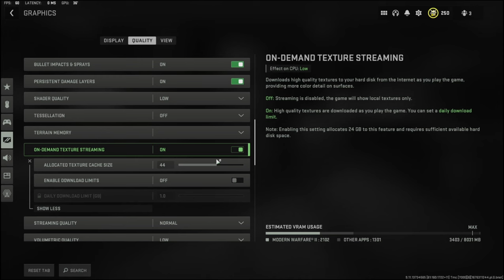My *NEW* MW2 SETTINGS For SEASON 2! (BEST SETTINGS FOR PC & CONSOLE) + CONTROLLER SETTINGS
My *NEW* MW2 SETTINGS For SEASON 2! (BEST SETINGS FOR PC & CONSOLE) + CONTROLLER SETTINGS

Welcoome to the channel! On this channel it will mainly focus on Modern Warfare ii/MW2 class setups/high kill games and more!